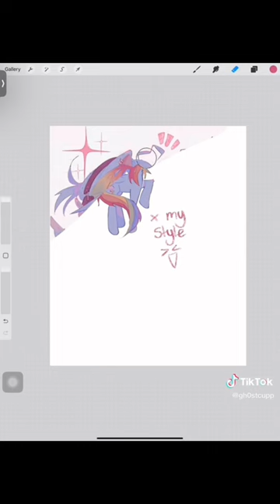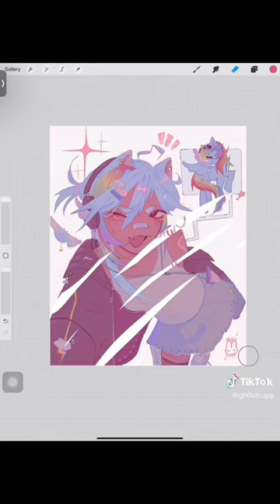✨Tiktok art compilation✨!not my art!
hi im qeri and i make random videos! Thank youuu!^^ dont mine these tags hihi:
n
0